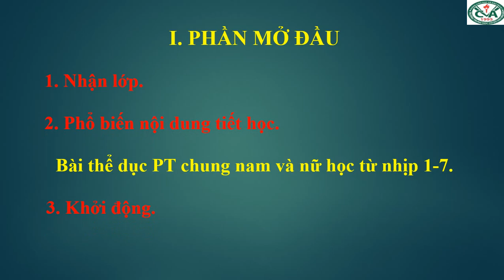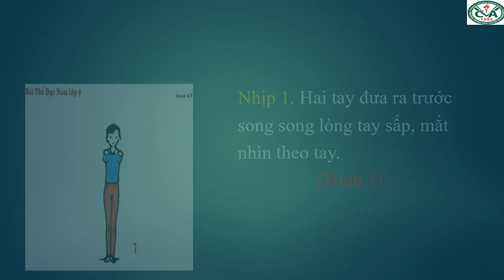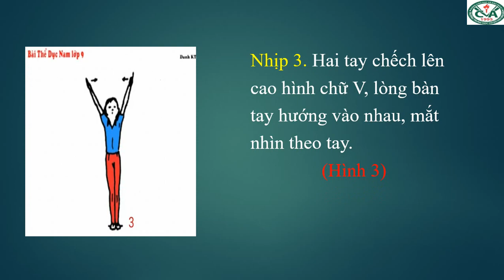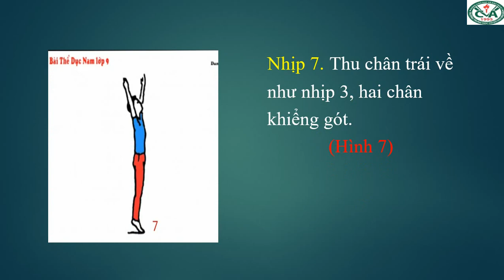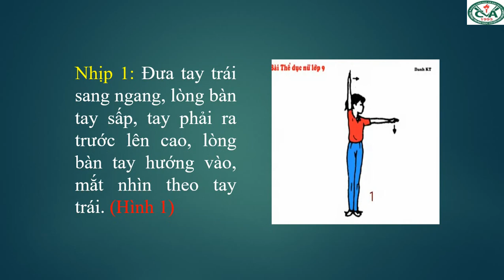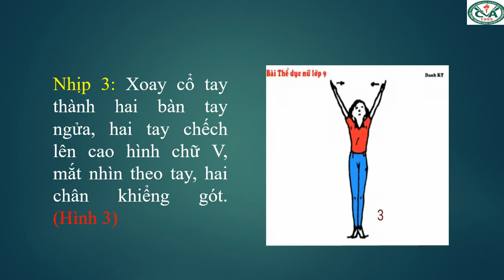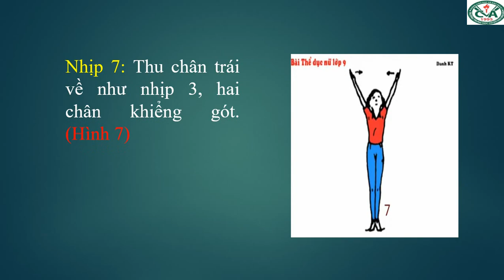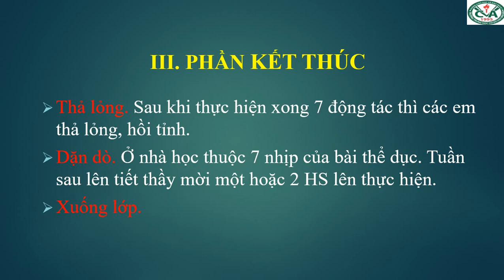THỂ DỤC 9 (Tuần 2 / HK1) - Chủ đề 2: BÀI THỂ DỤC PHÁT TRIỂN CHUNG